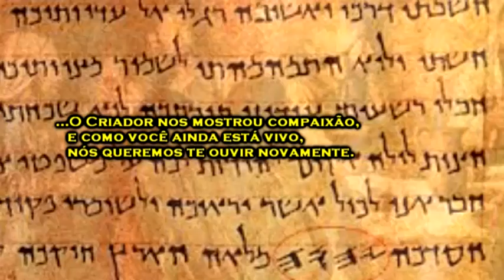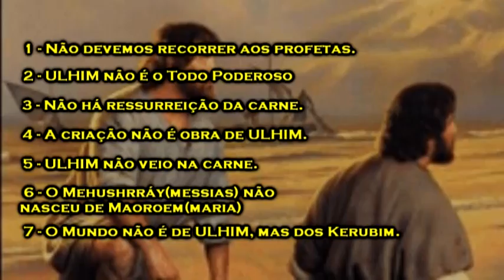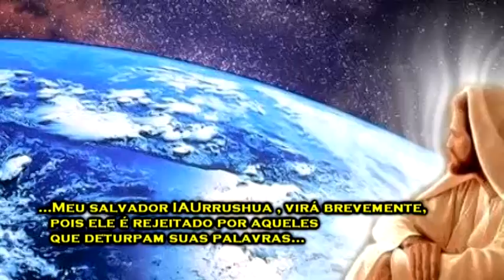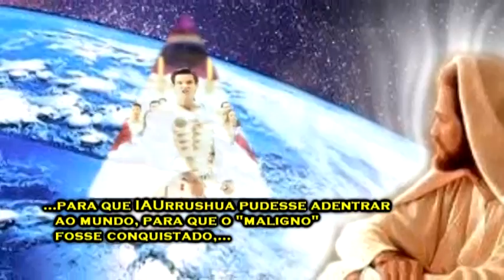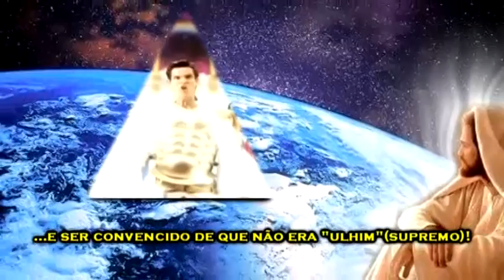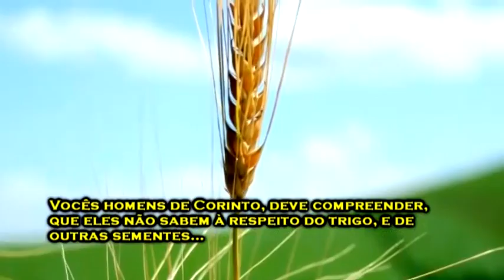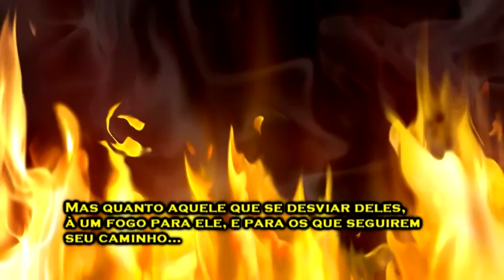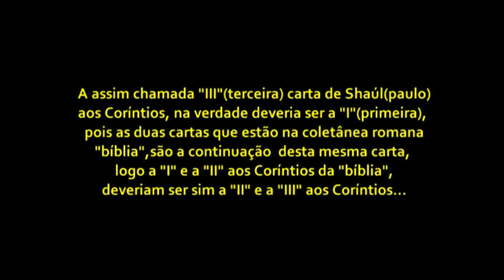III(terceira) Carta aos Coríntios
Não a encontrei em pdf, creio que terei ou teremos que digitá-la e disponibilizá-la em pdf , mas ela foi lida no volume "2" desta coletânea, dê uma olhada no anuncio os
nomes dos livros contidos nestes volumes:

A assim chamada "III"(terceira) carta de Shaúl(paulo)
aos Coríntios, na verdade deveria ser a "I"(primeira),
pois as duas cartas que estão na coletânea romana
"bíblia",são a continuação  desta mesma carta,
portanto, a "I" e a "II" aos Coríntios da "bíblia",
deveriam ser sim a "II" e a "III" aos Coríntios

Mas,isto eles não contaram nem para você,
e nem para mim!